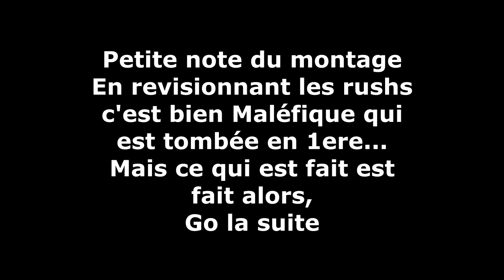HUNGER GAMES OF SIMS - Disney Villains ! #1 - Les Sims 4